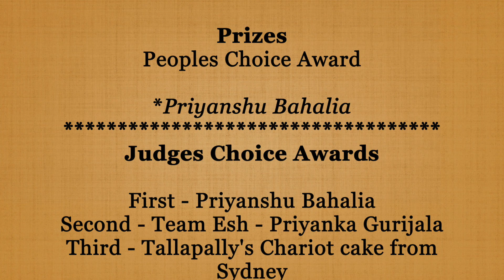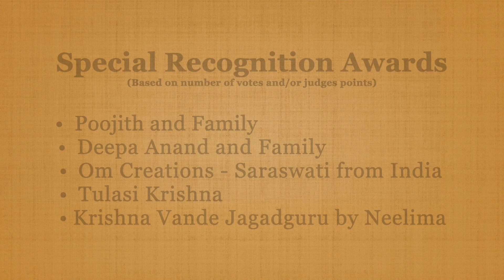"Build a Chariot" Competition submissions during 2022 Rathayatra Celebrations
Submissions by various contestants of "Build-A-Chariot" competition held during 2022 Rathayatra celebrations.